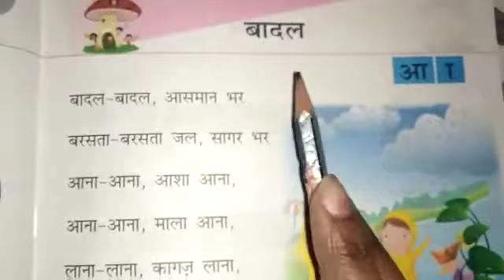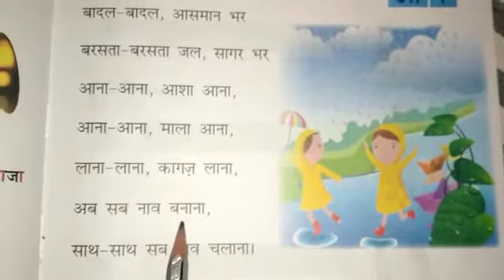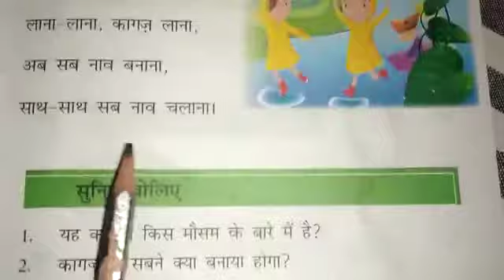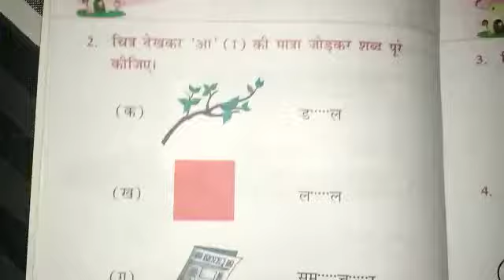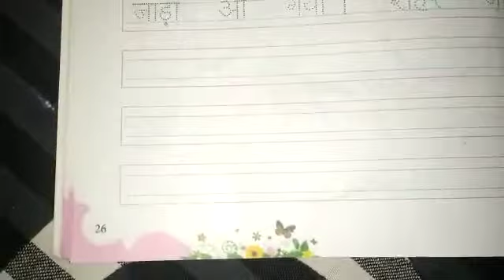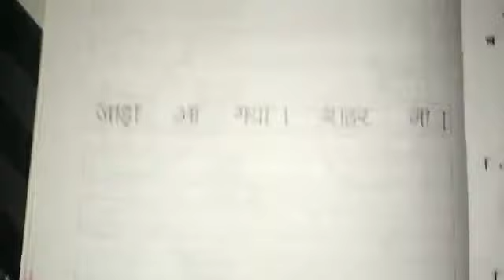November 24, 2020